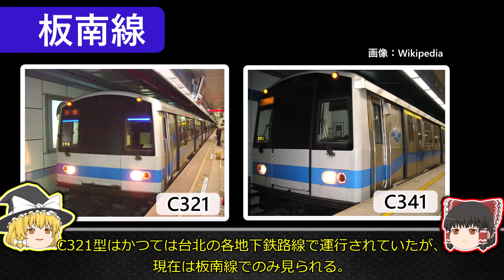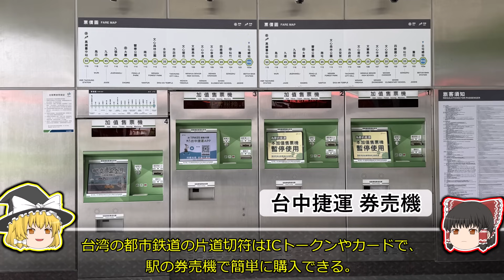【ゆっくり解説】台湾の鉄道（地下鉄/ライトレール）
世界の鉄道をゆっくりが解説するゆっくり海外鉄シリーズ！
台湾の地下鉄・ライトレール（路線、車両、乗り方）について解説します！

関連動画

0:00 オープニング
0:40 台北（淡水信義線/松山新店線/板南線/中和新蘆線/文湖線）
6:03 新北/桃園（環状線/淡海軽軌/安坑軽軌/機場線）
8:28 台中/高雄（環状軽軌）
11:10 乗り方・新路線

※2024年9月の現地での取材に基づいて制作しています。

【使用音楽】